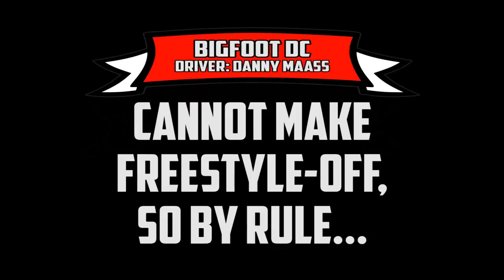DIRT PRO MOD FREESTYLE! Apr. 9, 2017 - Trigger King R/C Monster Trucks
Pro Mod monster truck freestyle on DIRT!  Footage is from April 9, 2017 in Wentzville, MO, presented by Checkered Flag Hobby Country.